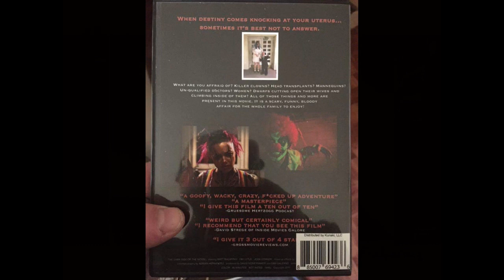Tetsurô Araki's "Kurozuka" (2008) miniseries reviewed by Delusions of Grandeur